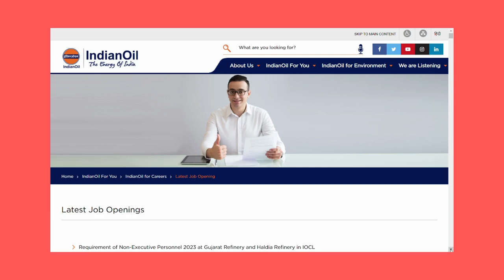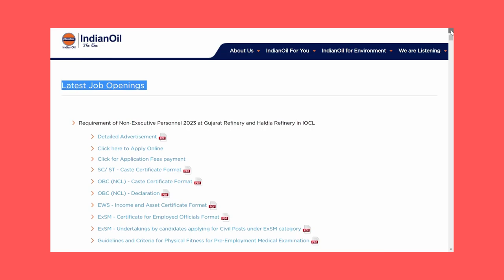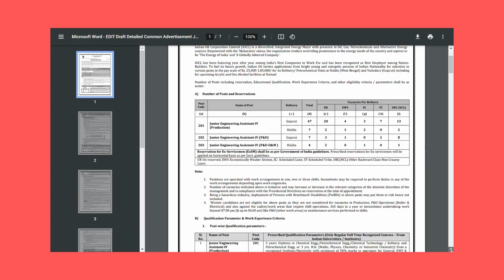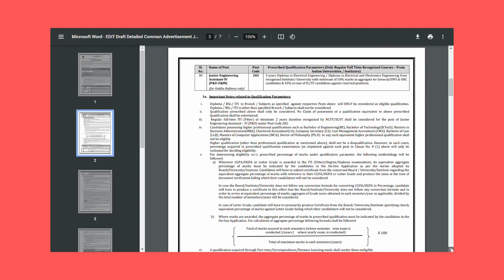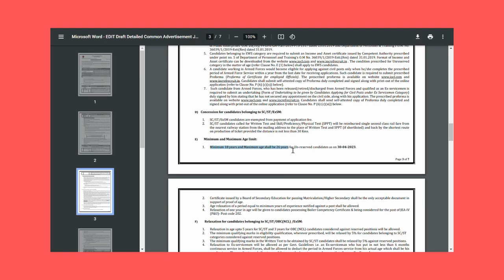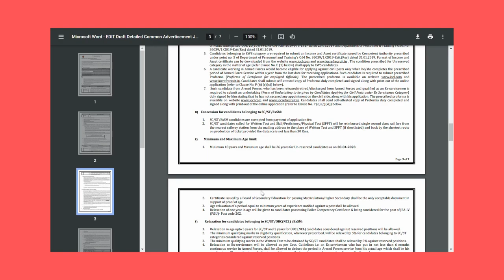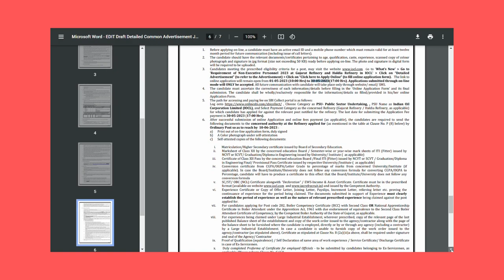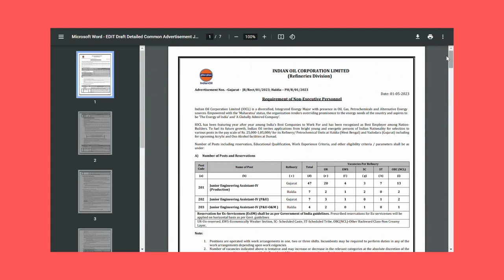IOCL RECRUITMENT 2023 | Latest jobs opennings | Requirement of Non-Executive Personnel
Number of Posts including reservation, Educational Qualification, Work Experience Criteria, and other eligibility criteria / parameters shall be as
under:

iocl latest news today
iocl
ssc chsl postponed 2021
सरकारी नौकरी 2023 वैकेंसी
10 पास सरकारी नौकरी 2023
8वी पास सरकारी नौकरी 2023
बिना एग्जाम के सरकारी नौकरी 2023
कन्या राशि सरकारी नौकरी 2023
10वी पास सरकारी नौकरी 2023
छत्तीसगढ़ सरकारी नौकरी 2023
बिहार सरकारी नौकरी 2023
10th पास सरकारी नौकरी 2023
12 पास सरकारी नौकरी 2023
विकलांग के लिए सरकारी नौकरी 2023
मध्य प्रदेश सरकारी नौकरी 2023
5 वी पास सरकारी नौकरी 2023
सरकारी नौकरी
सरकारी नौकरी पाने के उपाय
सरकारी नौकरी पाने के उपाय प्रदीप मिश्रा
सरकारी नौकरी song
सरकारी नौकरी की रेखा
सरकारी नौकरी सॉन्ग
सरकारी नौकरी के योग कुंडली में
सरकारी नौकरी भर्ती
सरकारी नौकरी गाना
सरकारी नौकरी 2023
सरकारी नौकरी की तैयारी कैसे करें
सरकारी नौकरी वाला गाना
सरकारी नौकरी की रेखा कौन सी होती है
सरकारी नौकरी का कमाल branded vip suman
new vacancy
new vacancy railway
new vacancy ssc gd 2023
new vacancy ssc cgl
new vacancy railway 2023
govt jobs without maths
govt jobs academy
govt jobs motivational video status
govt jobs 2021
iocl marketing division apprentice online form 2022
iocl latest news
iocl pipeline recruitment 2022
iocl apprentice question paper
iocl xtrarewards card phonepe
iocl apprentice result 2022
iocl latest job
iocl latest vacancy